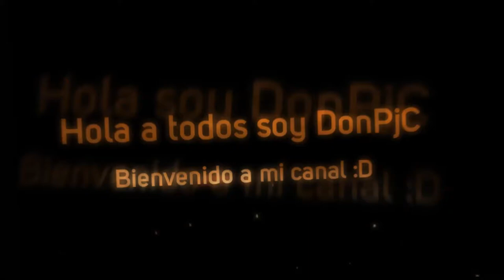God of Pixel #1 Estreno de la serie en mi Santo!! Y vaya Suerte!!